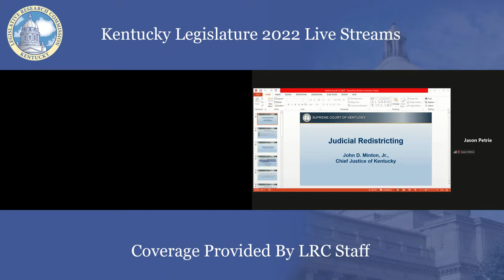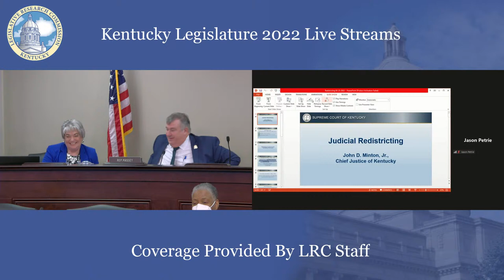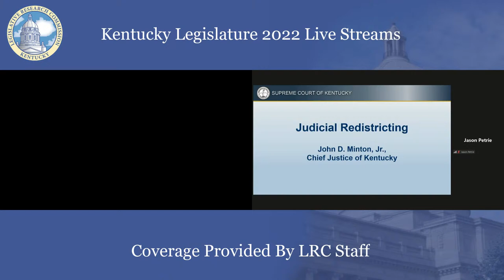House Standing Committee on Judiciary (2-23-22)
Meeting Start  00:00:00
Roll Call  00:00:28
HB 488 Discussion   00:02:06
HB 488 Vote   00:03:09
HB 501 Discussion   00:05:19
HB 501 Vote   00:14:07
HB 214 Discussion   00:20:57
HB 214 Vote   00:43:31
HB 313 Discussion  00:47:27
HB 313 Vote  01:40:09